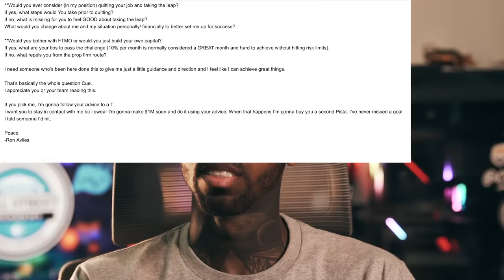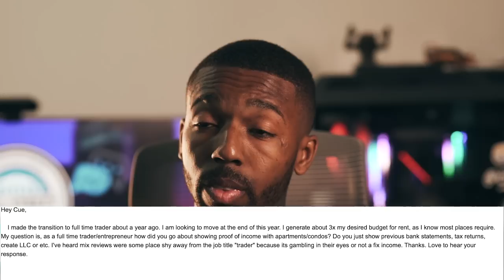One on One with Cuebanks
Welcome to this video called One On One with Cuebanks, I cover a vast amount of question sent in by followers and give insight and thought on how certain people could go about a situation they are currently in with their trading journey, life and many other things.

VIDEOGRAPHER IG :  @DANIELSHAAW